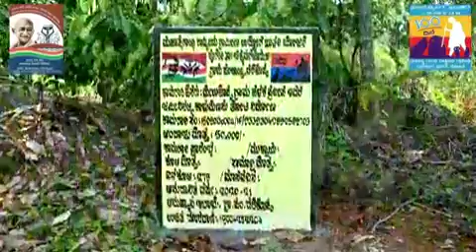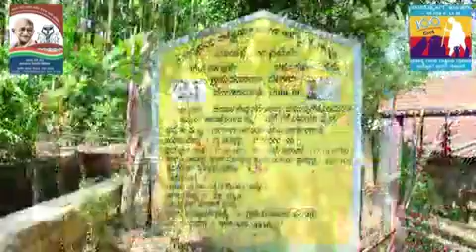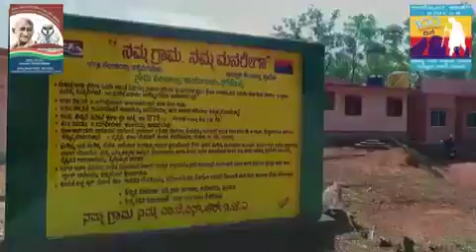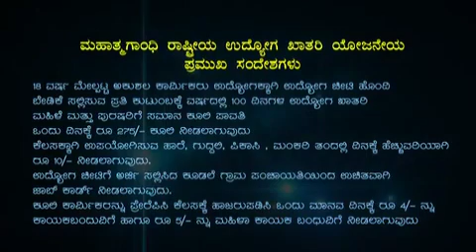ಚಿಕ್ಕಮಗಳೂರು ಜಿಲ್ಲೆಯ ಶೃಂಗೇರಿ ತಾಲ್ಲೂಕಿನ 9 ಗ್ರಾಮಪಂಚಾಯಿತಿಗಳ ನರೇಗಾ ಯೋಜನೆಯ ಪ್ರಗತಿಯ ಪಕ್ಷಿನೋಟ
Video from YP Bhat Sringeri